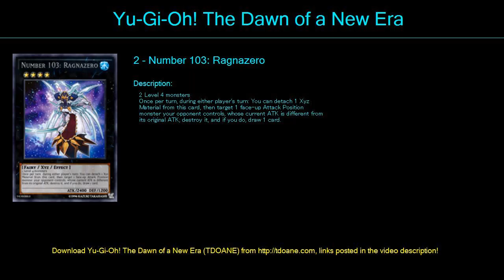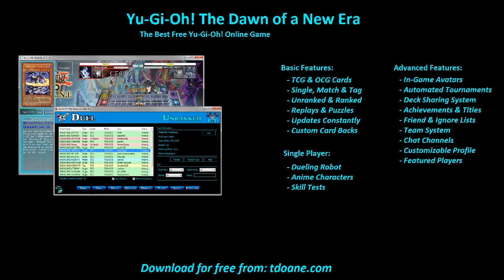ice deck 1 Deck Profile April 2016